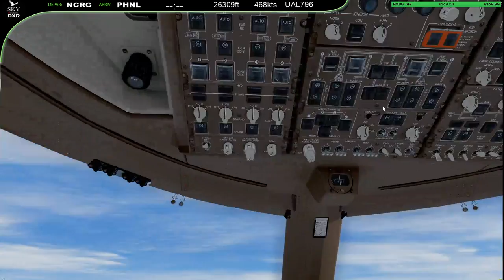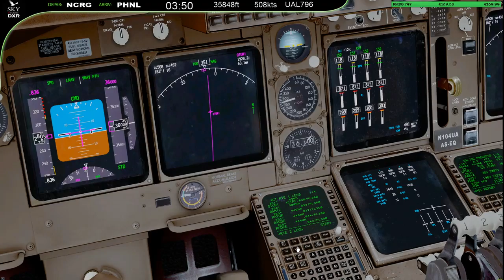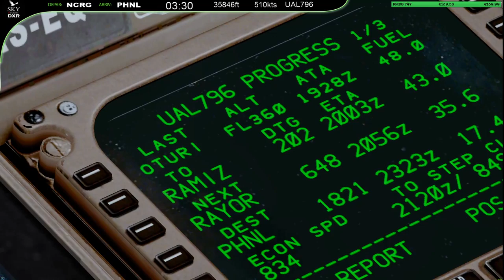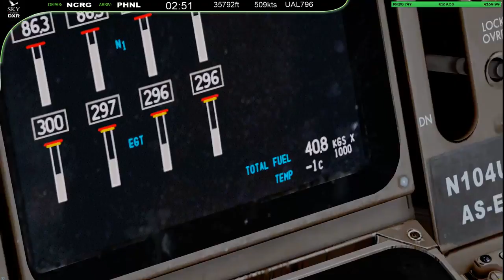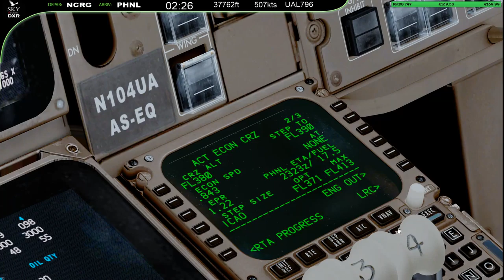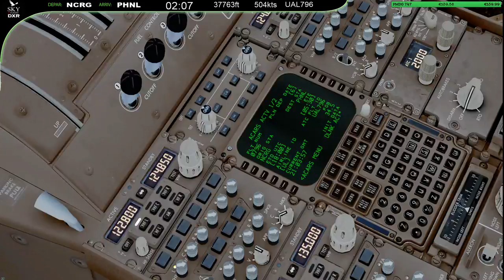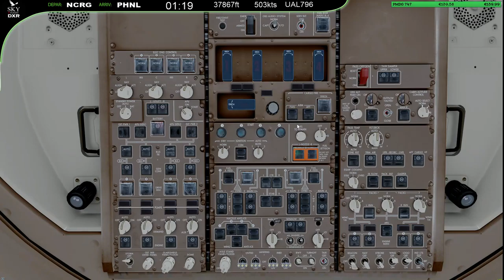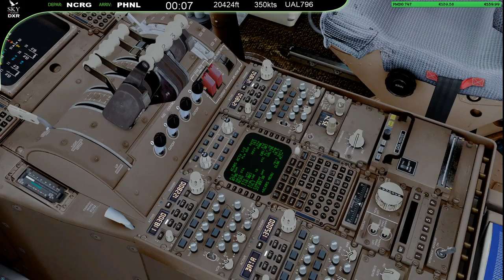Rarotonga International Airport NCRG to Honolulu International Airport START TO LANDING IN 4KUHD !!!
Credits: Sky&Flight